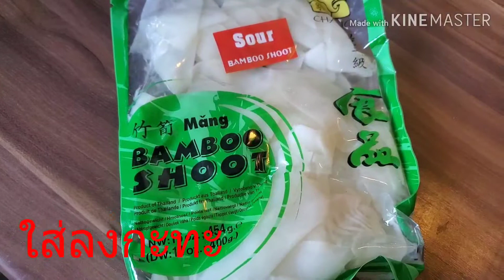มนุษย์ป้าep 25# ผัดไก่หน่อไม้ดอง ยั่วๆ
กินวนไป